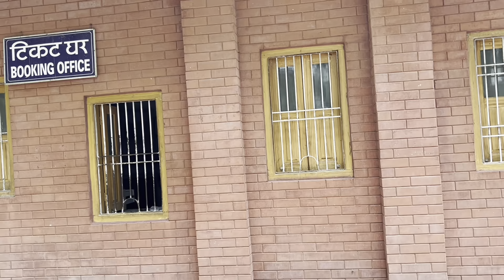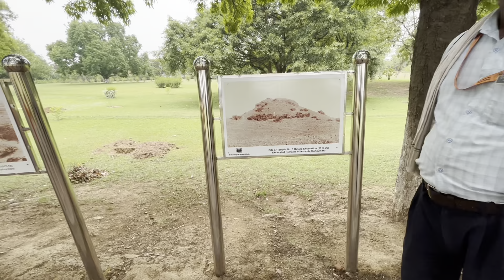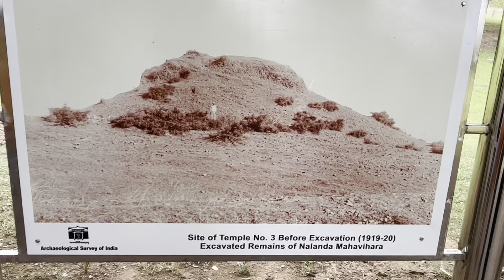History of Nalanda University | Nalanda Ruins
History of Nalanda University
Nalanda Ruines
Manishankar Mahi